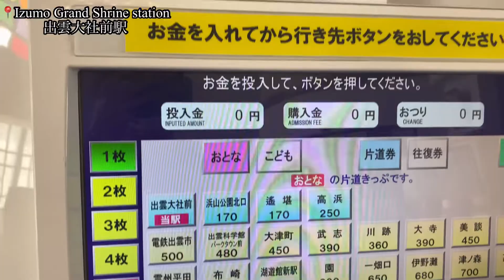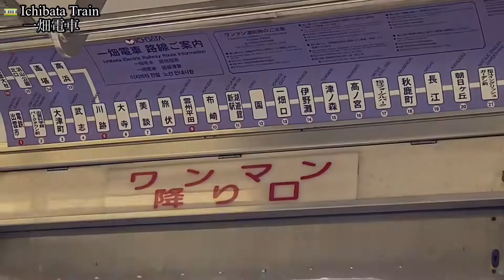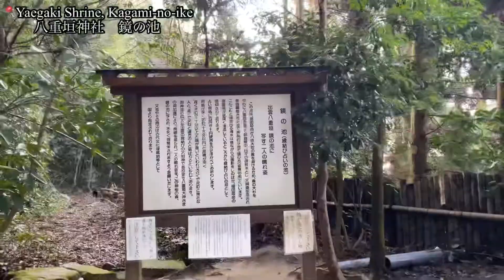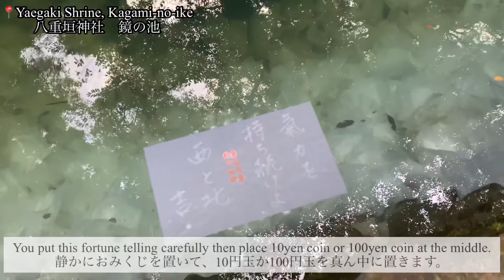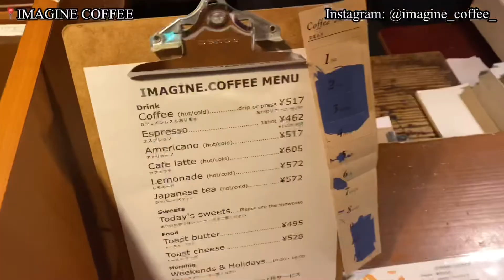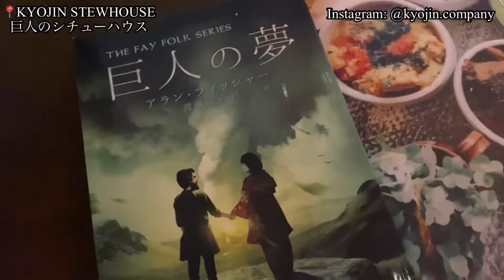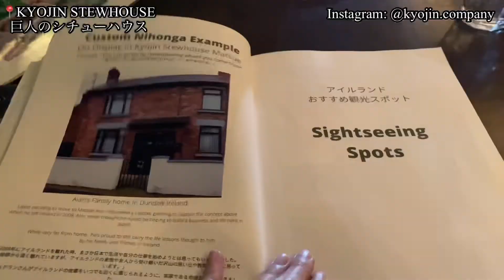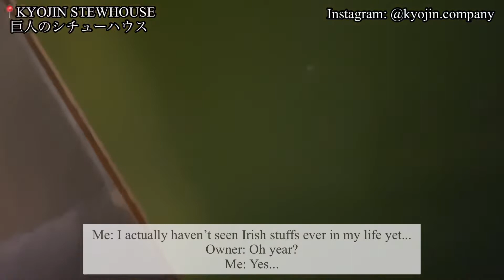Japan Travel Vlog - Matsue,Shimane/Japanese girl from Tokyo/fortune telling/sunset/八重垣神社鏡の池/宍道湖サンセット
Hi guys it’s Michelle here!!I am happily overwhelmed by current number of subscribers, already over 150 ♡ Thanks a lot guys!!

This vlog is a Japan travel at Matsue! Matsue belongs to Shimane prefecture, east side of Japan and Shimane has long history in Japan.
I hope you feel lots of Japanese unique vibes throughout this video!

Vllo - Before sunrise,Entertain5,Wine and lipstick,Dozing Raccoon
Peritune - Sakuya2